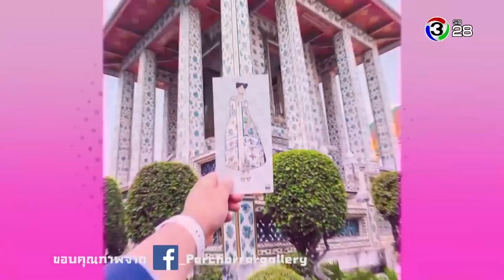ปากว่ามือถึง | ภณ ณวัสน์ | 31-03-62 | Ch3Thailand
ออกอากาศ : วันอาทิตย์ เวลา 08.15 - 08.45 น. ทางช่อง 3 SD (ช่อง 28)
ดำเนินรายการ : เอกกี้, เฟี้ยต, โบ ธนากร, อ้น ศรีพรรณ
ดูคลิปรายการย้อนหลัง qsourxCTfut8hC81mqVlNu6yqv

รายการวาไรตี้เม้าท์มันส์สนุกสนานสุดฮา โดย 3 พิธีกรสุดฮาขั้นเทพ ... เฟี้ยต , เอกกี้ และ โบ ที่จะพาคุณ ซน...ซอกแซก ล้วงลึกทุกความลับของแขกรับเชิญ แซ่บ ... สนั่นสุดฮา เคลียร์ทุกประเด็นเม้าท์ ประเด็นฮ็อต ซ่า...สุดๆกับเซอร์ไพร์สจากคนสนิทสุดพิเศษ